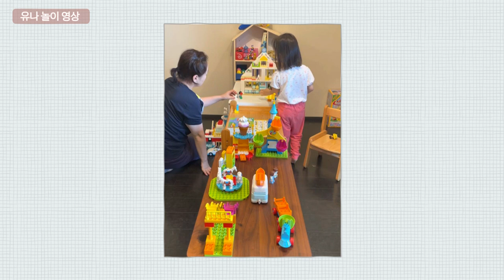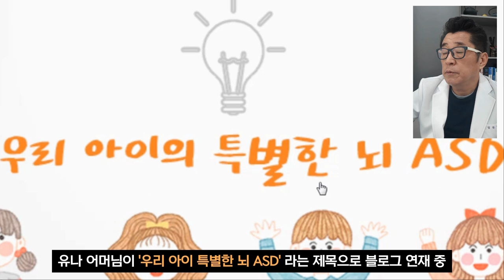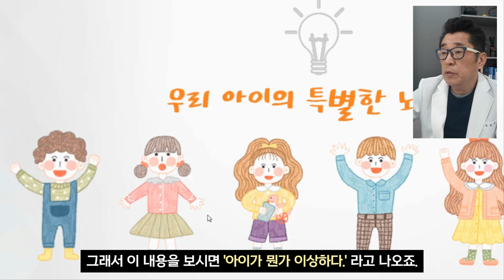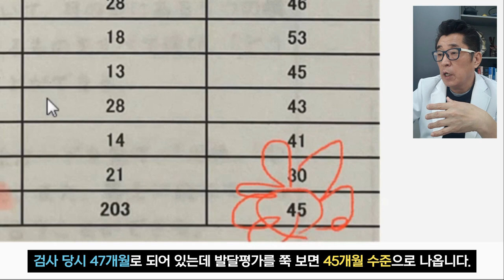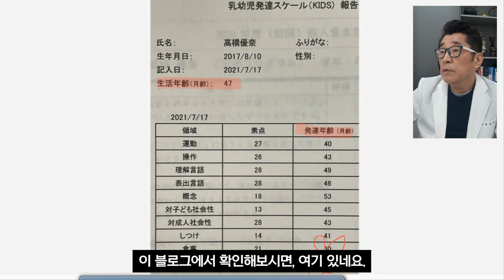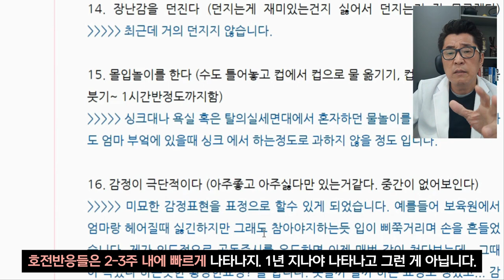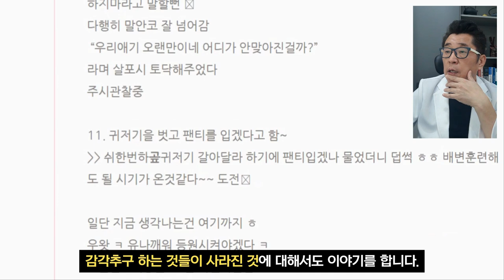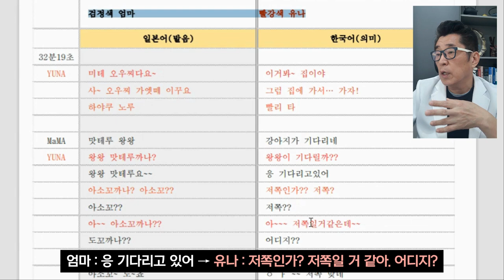자폐 치료 유나 이야기 : 일본에서 비대면 치료로 정상회복되다!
(영상 추가 재업) 일본에서 비대면 치료를 1년간 진행한 자폐 유나, 정상 수준으로 회복되다!
유나의 자폐 치료 과정을 기록한 어머님의 블로그 소개
-  앞부분에 유나의 정상회복 후 놀이 자막 영상 추가되어 재업합니다 ^^-

▶ 유나 자폐를 확인하다.

안녕하세요. 닥터토마토입니다.

오늘 알려드릴 주제는 일본에서 비대면 치료를 통해서, 1년간의 치료를 통해서 정상으로 회복한 유나라는 아이의 이야기를 소개해드리는 시간입니다.

제가 1년간 비대면 치료를 했고요.

한 2주 전 쯤에 한국으로 방문을 해서 처음으로 아이를 봤습니다.

그리고 아이가 거의 정상 수준에 근접해있는 것을 확인했어요.

어머님이 일본에서 치료 중에 블로그를 지속적으로 운영하면서 아이의 상태를 소개하는 글이 있습니다.

이 블로그를 통해서 유나의 상태를 확인시켜 드리도록 할 거예요.

지금 영상을 보면 우리 아이 특별한 뇌 ASD 라는 제목으로 네이버에 블로그 연재를 하시고 계신데요.

초반은 좀 열심히 하시다가 최근엔 글이 좀 뜸하긴 하네요.

글에 보시면, 프롤로그에 보시면 내용에 절망이란 파트가 나옵니다.

아이가 자폐라는 상황을 인지한 게 작년 8월 19일 쯤으로 기록이 되어 있어요.

그래서 이 내용을 보시면 아이가 뭔가 이상하다. 라고 나오죠.

엄마의 직감으로 아이의 자폐를 의심하게 되는 거예요.

그리고 나서 이제 보육원에 등원 시켰는데 아이가 이상하다. 선생님이 체험스쿨에서 하는 이야기가 이런 거예요.

아이가 말소리를 언어로 듣지 못하고 시각을 우선시합니다.

타인의식 약하구요. 포인트와 모방을 하지 않네요. 라고 하면서 발달학교 선생님이 얘기하셨나봐요.

그리고 이제 이분이 일본에서 생활하시는 분이고 아이도 혼혈이다 보니까 육아 동지라는 이야기를 하네요.

아이들을 키우는 친구들에게 했던 이야기가 우리 아이는 맨날 포인팅을 안 하고 모방을 왜 안 할까? 이런 이야기를 했었나봐요.

그 다음에 보건심리상담센터에서도 이런 이야기를 합니다.

이 아이는 집단에서 언어를 습득할 수 없습니다.

발달지연 수급자 신청을 하세요.

1:1로 천천히 지도해야만 합니다. 라고 심리상담사가 이야기 했다고 해요.

얘는 언어습득이 어려운 아이라고 이야기를 했겠죠.

그러면서 이제 다른 발달센터 가서 쭉 검사를 해보니까 검사를 통해서 나온 게.. 이때가 36개월 수준일 거예요. 36개월 수준인데 아이가 사회성이 16개월 1.6세 수준이고 언어가 1.3세 미만 수준으로 사회성 결여와 언어지연이 나타났다. 라고 해서 발달치료가 필요하다고 판단을 하죠.

이게 1년 전 이야기입니다.

1년 전에 이 아이가 사회성 발달수준이 1.6세 수준이고 언어는 돌쟁이 정도 수준이 나온 거죠. 미만으로.

그리고 나서 아이가 여러가지 문제가 있는데 엄마가 이제 직감을 하죠.

세 곳 모두 자폐라는 이야기를 돌려서 이야기를 한 거다. 라고 엄마가 이제 스스로 확언을 하게 됩니다.

이게 1년 전 유나의 발달수준이 이렇다는 걸 보여주고요.

지금 이번에 엄마 저한테 오기 전에 일본에서 다시 재차 전문기관에서 발달검사를 했는데요.

정상범주로 나온 것들이 확인됩니다.

이게 일본 한자로 되어 있죠. 내용이 이런데 다시 1년 뒤니까 36개월 된 아이가 47개월로 되어 있어요.

47개월로 되어 있는데 발달평가를 쭉 보면 45개월 수준으로 나옵니다.

여기 밑에 45개월 수준으로 나와요.

거의 정상범주로 치료가 되고 회복이 된 겁니다. 여기서 놀라운 것들은요.

언어 이해 수준은 49개월로 자기 개월수보다 더 높게 나오죠.

표현 언어가 46개월이니까 표현도 또래 수준까지 된 거예요.

이런 개념적인 이해라는 게 인지를 말하는데 53개월이니까 인지 상태는 오히려 좋게 나오죠.

그 다음에 또래와의 사회성이에요.

여기에 45개월로 나오는데 성인과의 사회성은 약간 떨어져요.

이게 도덕성, 자주적인 규율을 지키는 것을 말하는 것 같아요.

이런 거 40개월 늦고, 운동이나 조작 43개월로 뜨니까 세부적인 스킬은 좀 떨어지지만 인지나 언어 그 다음에 사회성은 오히려 자기 개월수에 근접하거나 더 높게 나옵니다.

정상범주로 회복이 되는 것들을 발달평가를 통해서 이미 확인이 되었습니다.

유나가 36개월일 때, 거의 돌 정도 수준이던 아이가 1년간의 치료를 통해서 정상 수준으로 회복된 것들을 확인할 수 있었어요.

이 과정은 지금 블로그에서 확인할 수 있습니다. 이 블로그에서 확인하시면.. 보실까요? 블로그에서 확인하시면 여기 있네요.

블로그에서 내용 중에 우리 아이 성장기록을 보면 이제 중요한 부분들이 나옵니다.

저한테 연락이 와서 첫 치료를 시작한 그때부터 기록을 했는데요.

첫 진료부터 3주차 사이에 무엇이 바뀌었는지 여기에 기록해놨어요.

8월 20일날, 눈맞춤이 안 되던 아이가 눈맞춤이 가능해졌고 호명반응이 안 되던 아이가 90% 이상 호명반응이 되고 소리모방은 온전한 발음은 아니지만 소리모방을 하기 시작했다고 해요.

그리고 포인팅을 거의 안 하던 애가 포인팅을 하기 시작했고요.

아이의 히스토리를 보면요. 굉장히 발달이 정상적을 되다가 늦게 퇴행한 아이입니다.

늦게 퇴행한 아이라는 건 아이가 지금 아스퍼거 패턴이기 때문에 인지가 굉장히 좋은 상태에서 퇴행기간이 짧기 때문에 이렇게 회복이 되면 3주, 4주 내에 기능이 확 좋아지는 거예요.

퇴행한지 얼마 안돼서.. 36개월이란 연령도 중요하지만요. 퇴행을 한 히스토리 기간이 짧으면 짧을수록 치료 효과가 굉장히 빠르게 나타납니다.

관심사가 한정되어 있던 애가 더 넓어지고 있고요.

이런 내용들이 쭉 있습니다.

발화도 늘고 있고 이제 엄마의 질문에 제스처로 대답을 해 주기 시작했다.

자세가 좋아졌다. 감각적인 이상이 약해지고 있다.

이런 내용들이 쭉 나옵니다.

제가 발달 치료를 할 때, 첫 번째 1차 평가기간이 치료 2-3주라고 이야기합니다.

아이들이 좋아질 아이들이라면 2-3주 이내에 호전반응이 다 나타납니다.

자폐는 제가 계속 반복적으로 이야기하는 게 감기에 불과하기 때문에 감기와 큰 차이가 없는 염증성 질환이기 때문에 호전반응들은 2-3주 내에 빠르게 나타나지. 1년 지나야 나타나고 그런 게 아닙니다.

유나의 사례도 보면 3주 사이 기록에 상당한 호전들이 있는 것들이 기록이 되어 있어요.

그리고 또 다른 3주차까지 경과를 아까 내용과 유사하겠나요. 기록이 되어 있습니다.

이거 제가 링크 다 올려드릴 거예요.
여기에 이제 3개월 치료 후의 엄마의 기록이 나와 있습니다.
엄마가 이렇게 표현을 했어요.
기적이라고 쓰려다가 업적이라고 쓰게 되네.
이게 일본식 표현인 것 같아요.
모든 게 기적이었다.
(이하 생략)

▶ i-tomato
*skyfe : itomato

00:00 유나 자폐 치료 사례 인트로
00:06 일본 비대면 자폐 치료 사례 소개
00:56 유나 어머님 자폐 치료 과정 블로그 소개